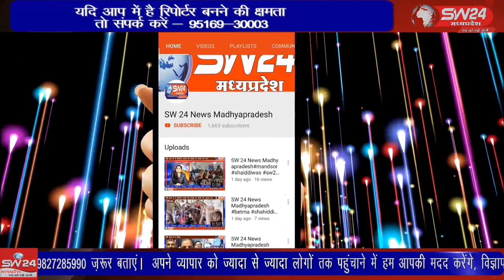SW 24 News Madhyapradesh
झाबुआ में फसल क्षति बीमा के झाबुआ जिले के 45666 कृषकों के खाते में रू. 20.49 करोड़ की राशि प्रदेश के मुख्यमंत्री डीबीटी के माध्यम से राशि हितगाहियों के खाते में जारी की गई। झाबुआ से अल्बर्ट मंडोरिया की रिपोर्ट